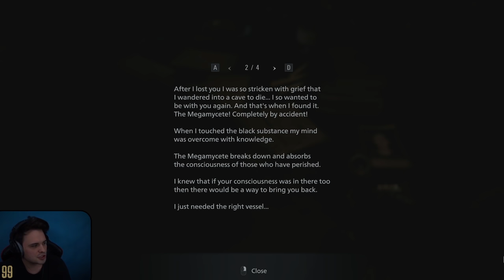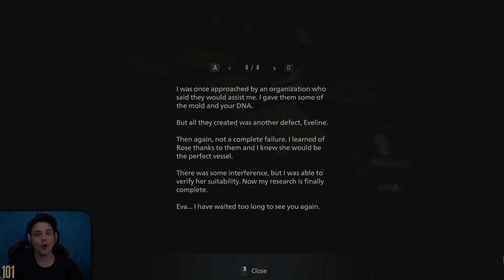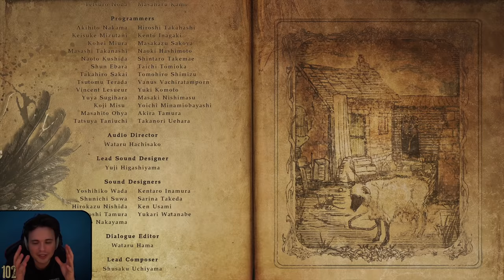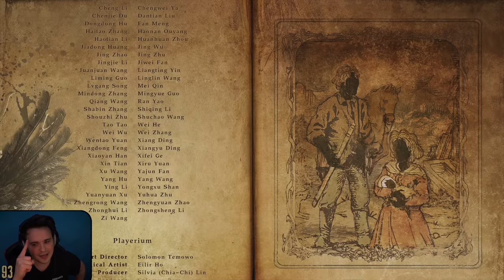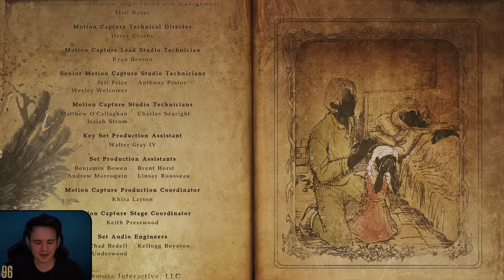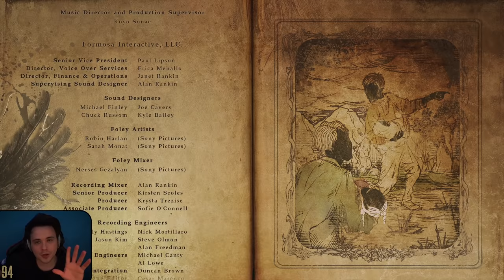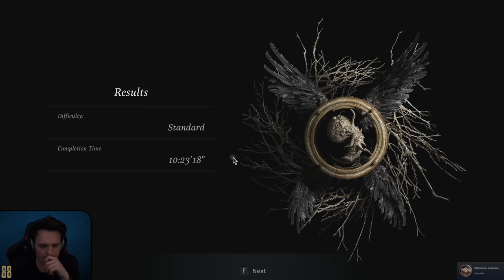ZAKOŃCZENIE! | Resident Evil 8 Village PL [#21][FINAL][PL NAPISY]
Dwudziesty pierwszy i ostatni odcinek z Resident Evil Village po polsku, z polskimi napisami!

Resident Evil Village to sequel do Resident Evil 7 Biohazard. Ponownie, głównym bohaterem jest Ethan Winters, który po wydarzeniach z siódemki ustatkował się z Mią i urodziła im się córeczka - Rosemary. Z niewiadomego powodu, znany nam z wcześniejszych części Chris Redfield, który miał zapewniać ochronę parzę, porywa dziecko Ethana, który w pogoni za nim trafia do tajemniczej, rumuńskiej wioski z górującym nad nią zamkiem w Transylwanii. Nad wioską władzę sprawuje czterech zarządców (między innymi Lady Dimitrescu, niby-wampirzyca mająca 290cm na punkcie której internet oszalał), a każdy z nich odpowiada przed jedną, enigmatyczną postacią - Matką Mirandą, wokół której wioska stworzyła swój kult. Jakie tajemnice przyjdzie nam odkryć?

Resident Evil Village miało swoją premierę 7 maja 2021 roku na platformach PC, PlayStation 5, PlayStation 4, Xbox Series X i Xbox One.

Gra została stworzona i wydana przez Capcom.

Inne nazwy serii (na potrzeby YouTubowe):
- Polski gameplay Resident Evil Village / Polski gameplay Resident Evil 8 / Polski gameplay RE Village / Polski gameplay RE 8 / Polski gameplay RE VIII / Polski gameplay Resident Evil VIII
- Zagrajmy w Resident Evil Village  / Zagrajmy w Resident Evil 8 / Zagrajmy w RE Village / Zagrajmy w RE 8 / Zagrajmy w RE VIII / Zagrajmy w Resident Evil VIII
- Zagrajmy w Resident Evil Village po polsku / Zagrajmy w Resident Evil 8 po polsku / Zagrajmy w RE Village po polsku / Zagrajmy w RE 8 po polsku / Zagrajmy w RE VIII po polsku / Zagrajmy w Resident Evil VIII po polsku
- Let's play Resident Evil Village / Let's play Resident Evil 8 / Let's play RE Village / Let's play RE 8 / Let's play RE VIII / Let's play Resident Evil VIII
- Gameplay Resident Evil Village / Gameplay Resident Evil 8 / Gameplay RE Village / Gameplay RE 8 / Gameplay RE VIII / Gameplay Resident Evil VIII
- Resident Evil Village gameplay PL / Resident Evil 8 gameplay PL / RE Village gameplay PL / RE 8 gameplay PL / RE VIII gameplay PL / Resident Evil VIII gameplay PL /
- Resident Evil Village po polsku / Resident Evil 8 po polsku / RE Village po polsku / RE 8 po polsku / RE VIII po polsku / Resident Evil VIII po polsku /
- Resident Evil Village PL / Resident Evil 8 PL / RE Village PL / RE 8 PL / RE VIII PL / Resident Evil VIII PL /
- Resident Evil Village PL napisy / Resident Evil 8 PL napisy / RE Village PL napisy / RE 8 PL napisy / RE VIII PL napisy / Resident Evil VIII PL napisy
- Resident Evil Village polskie napisy / Resident Evil 8 polskie napisy / RE Village polskie napisy / RE 8 polskie napisy / RE VIII polskie napisy / Resident Evil VIII polskie napisy